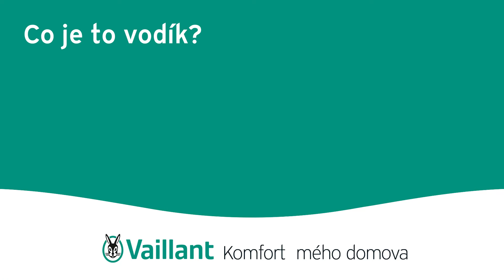Co je to vodík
Vodík jako obrovský zdroj energie